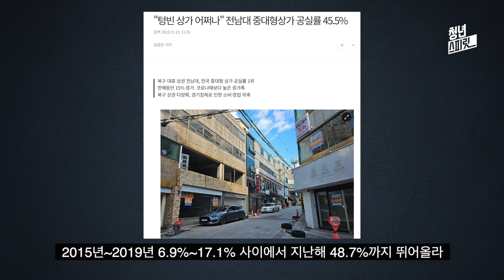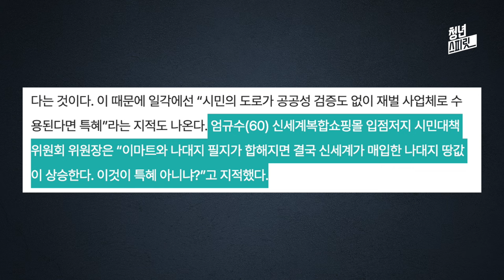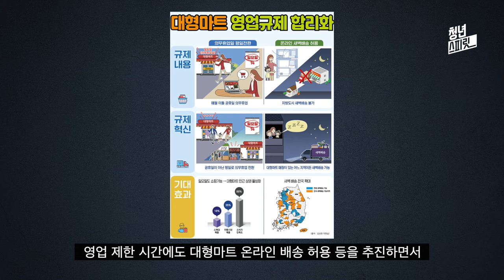광주 X망함